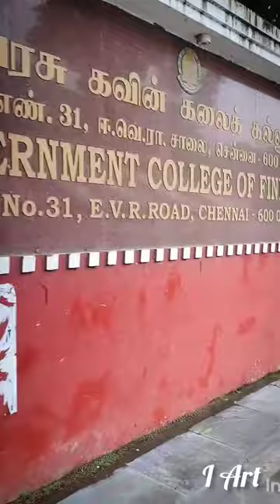GOVERNMENT COLLEGE OF FINE ARTS , CHENNAI.